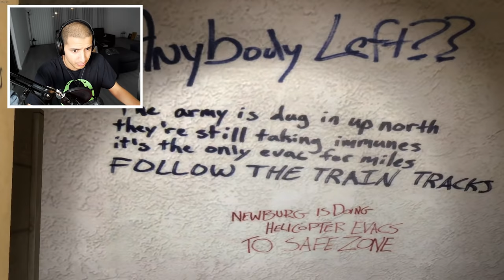If You See THE VISITOR Outside Your House, RUN AWAY FAST!!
In today's scary video we found a CURSED LEOVINCIBLE CREATURE called THE VISITOR... @SHOOTABIRDIE